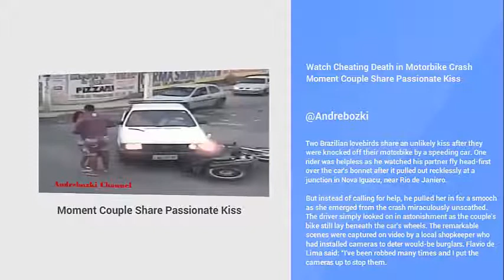Watch Cheating Death in Motorbike Crash Moment Couple Share Passionate Kiss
Two Brazilian lovebirds share an unlikely kiss after they were knocked off their motorbike by a speeding car. One rider was helpless as he watched his partner fly head-first over the car's bonnet after it pulled out recklessly at a junction in Nova Iguacu, near Rio de Janiero.

But instead of calling for help, he pulled her in for a smooch as she emerged from the crash miraculously unscathed. The driver simply looked on in astonishment as the couple's bike still lay beneath the car's wheels. The remarkable scenes were captured on video by a local shopkeeper who had installed cameras to deter would-be burglars. Flavio de Lima said: “I’ve been robbed many times and I put the cameras up to stop them.

Watch incredible moment couple share passionate kiss after cheating death in motorbike crash
The lovebirds embraced after rider watched his partner catapulted through the air when she was hit by a car
Two Brazilian lovebirds share an unlikely kiss after they were knocked off their motorbike by a speeding car.

কয়েক ভাগ প্রগাঢ় চুম্বন মোটরসাইকেল ক্র্যাশ মৃত্যু ফেরেব পর
जोड़े को साझा भावुक चुंबन मोटरबाइक दुर्घटना में मौत धोखा के बाद
夫妇分享激情拥吻的摩托车碰撞作弊后死亡
زوجين حصة قبلة عاطفي بعد الموت الغش في دراجة نارية تحطم
Pareja Compartir Apasionado beso Después de salvarse de morir en accidente en Moto
Пара Поделиться Страстный поцелуй Избежав смерти в Мотоцикл Авария

Heboh Dua Sejoli Berciuman Pasca Kecelakaan di YouTube

Dua sejoli asal Brasil berciuman dengan mesra setelah mereka mengalami kecelakaan di jalan raya. Sepeda motor yang ditumpangi mereka menabrak sebuah mobil yang melaju kencang. Sang pria tak berdaya saat ia melihat kekasihnya terjungkal melewati kap mobil ketika kecelakaan itu berlangsung di Nova Iguacu, dekat Rio de Janiero, Brasil. Bukannya meminta bantuan, pria itu malah menarik kekasihnya untuk berciuman - yang secara ajaib selamat dari kecelakaan maut tersebut. Pengemudi mobil hanya bisa memandang takjub melihat adegan ciuman mesra itu.